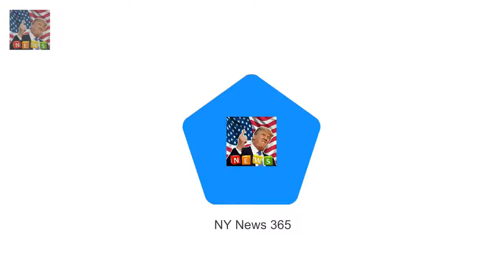Bryan Brown and Sam Neill to start filming on Palm Beach Palm Beach is one of Australias most ic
Palm Beach is one of Australias most iconic beaches thanks to long running soap Home And Away
And it looks like Hollywood will be taking over Summer Bay after it was announced Aussie actor Bryan Brown and Kiwi Sam Neill will star in a comedy set on the famous shore line

Murray Fraser who has starre Actors who will play Harry and Meghan in Lifetime movie are revealed :